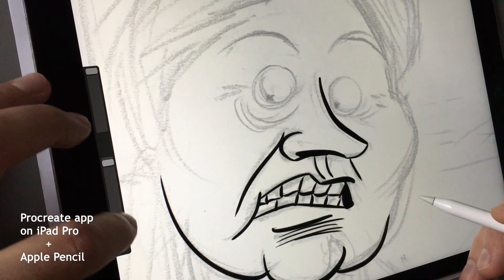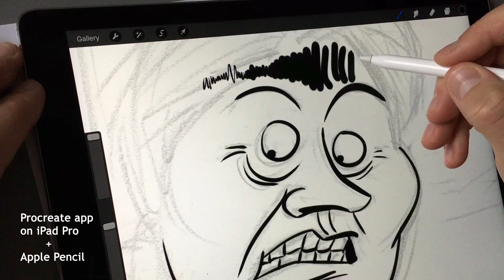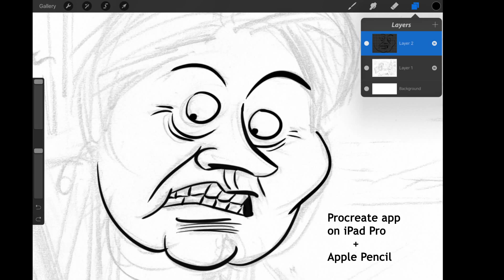Procreate vs Astropad (Photoshop CC) with Apple Pencil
There you can find complete iPad Pro and Apple Pencil drawing review

I am illustrator, cartoonist, animator and I am searching for the best drawing app and tool.

In this video review I tested Procreate app with Apple Pencil and Astropad app with Apple Pencil using Photoshop CC 2015. I did it on iPad Pro.

In overall Astropad & Apple Pencil with Photoshop CC is good combination for drawing. Just need to make new brushes special for Apple Pencil.
And Procreate is definitely the best drawing and painting app on iPad Pro.